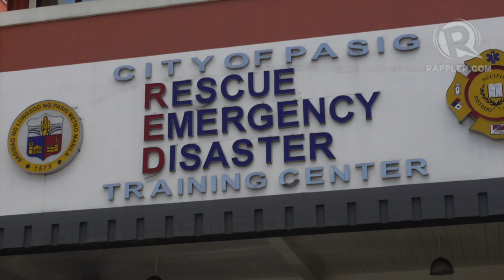Pasig City learns from Ondoy, improves disaster response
More videos on Rappler Follow Rappler for the latest news in the Philippines and across the globe. When Typhoon Ketsana or Ondoy hit Pasig City in 2009, flood waters submerged thousands of homes in the city.
In Barangay Santolan alone, home to some 7.34% of Pasig's population, roughly 30,000 residents were forced to leave their homes.
It was a wake up call for the city.
David Lozada reports. Follow Rappler for the latest news in the Philippines and around the world.